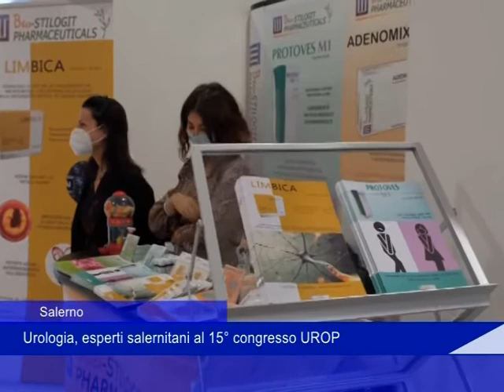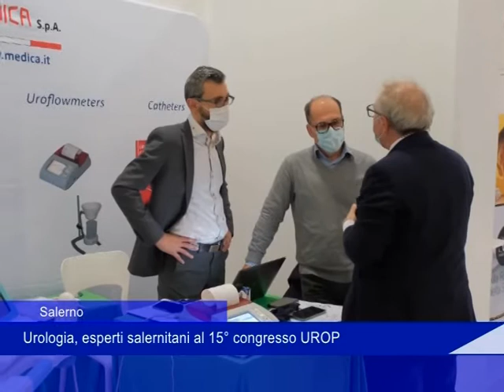congresso Urologia Salerno 18 Novembre